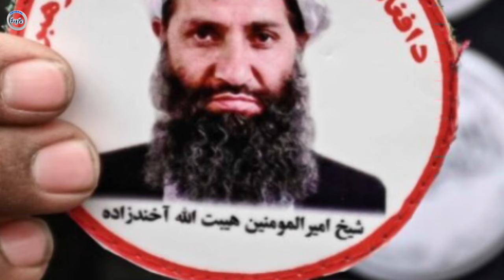عاجل: رهبر طا/.لبا.ن به چین اجازه اشغا/.ل شمال را داد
یاد داشت مهم: مسئولیت خبر و مطالب به منبع برمیگردد. تیم کاری  پایگاه خبر  در مورد نظری ندارد